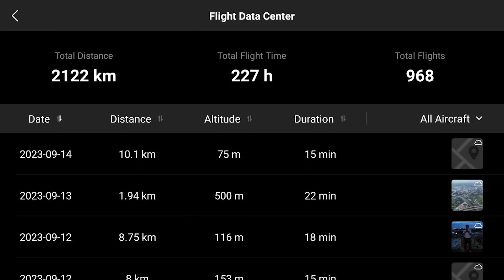DJI Mini 4 Pro - Distance Test 5.000 m - Bay 15 phút - Pin còn 25% - 4K/30 fps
- Xuất phát Pin là 99%
- Lượt đi Normal Mode 43 Km/h - Bay 8 phút - Pin còn 64%
- Lượt về Sport Mode 58 Km/h - Bay 7 phút - Pin còn 25%